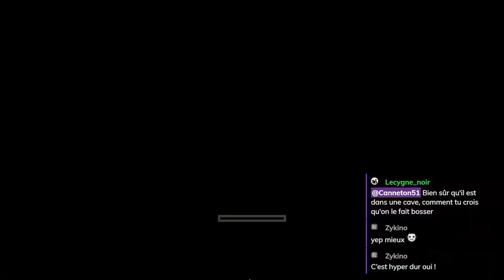KINGDOM EIGHTIES - Découverte en soluo ! [FR]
Malys et Damn3d vous proposent de découvrir Kingdom Eighties en double commentaire !

🔑 : Merci à Raw Fury !

- Ardarin
- Broudaff
- Célestin
- Mallevin
- Mangazore
- Zmoi6